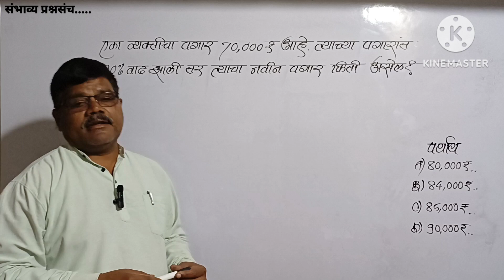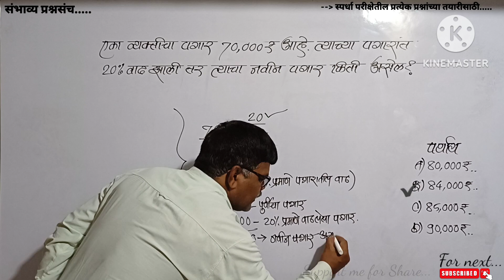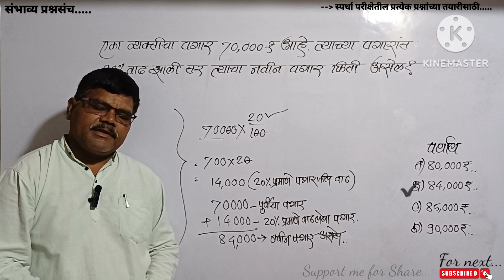एका व्यक्तीचा पगार 70000₹ आहे. त्याच्या पगारात 20% वाढ झाली तर त्याचा नवीन पगार किती असेल?